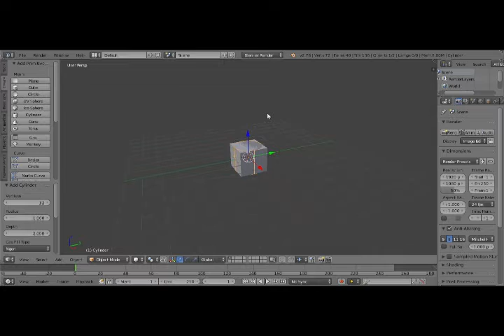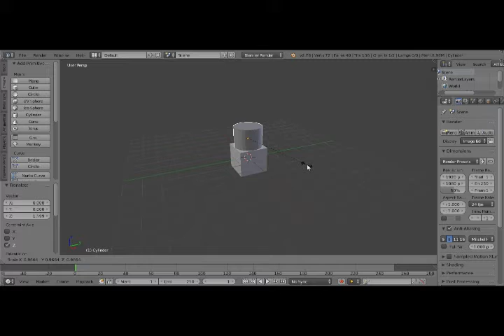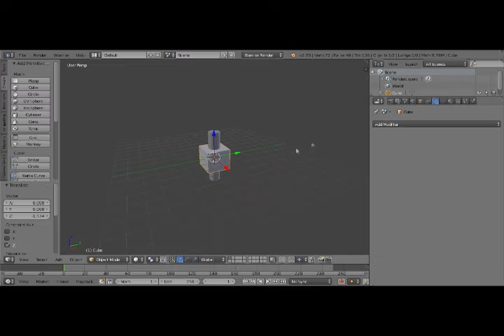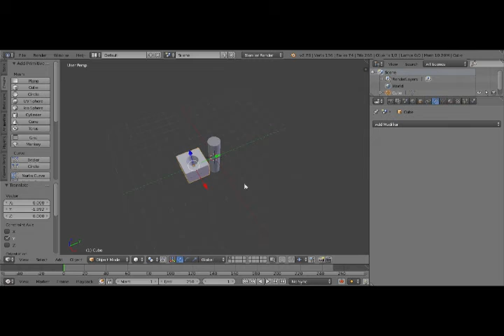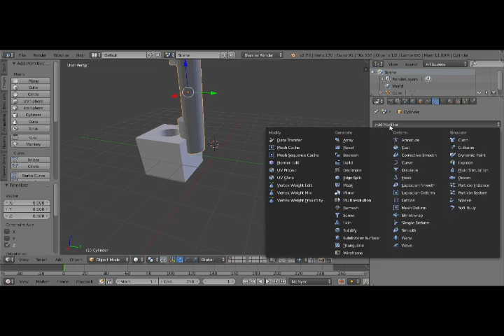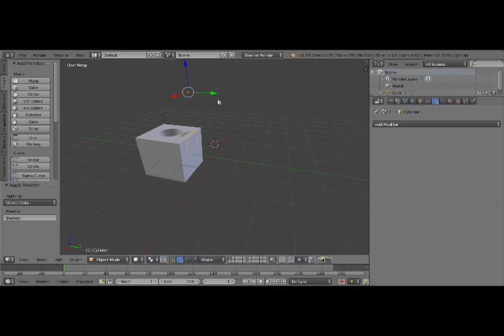Blender Boolean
How to cut a hole in a cube with a cylinder in Blender